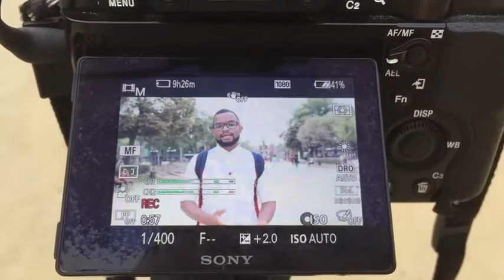Pickup Insight Masculine Men know this Secret with women Do You! Tony Solo